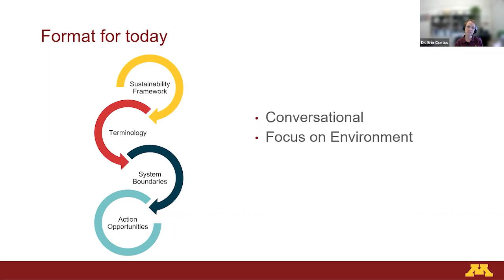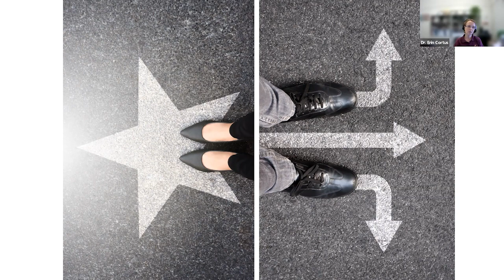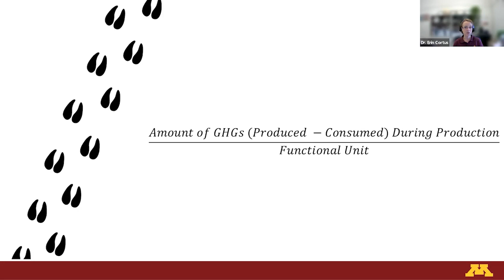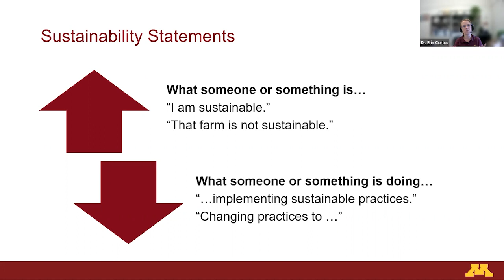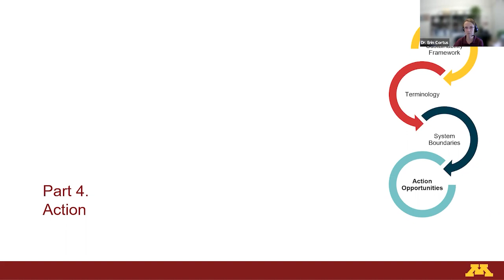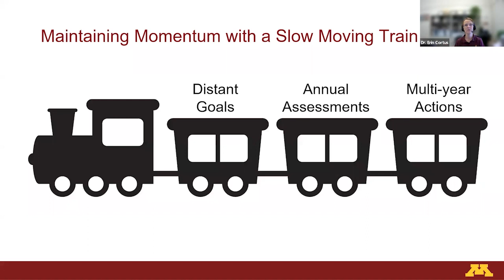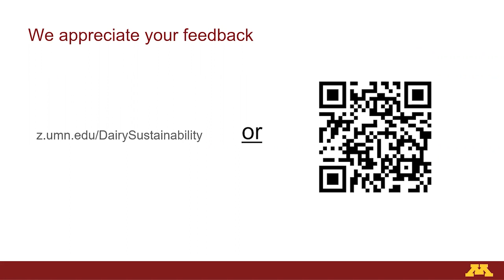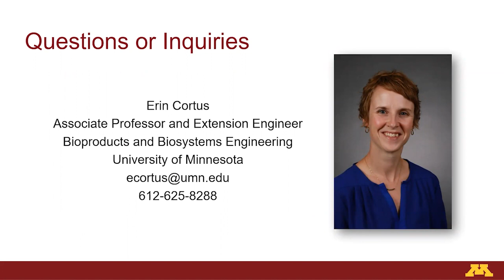Navigating Science and Communication Aspects of Sustainable Dairy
Sustainability goals are fast emerging from industries, companies, and individuals, with varying language and science guiding these goals.

Join Dr. Erin Cortus of the University of Minnesota for our latest webinar! The aim of this presentation is to increase our comfort and confidence in conversations about sustainability, the Net Zero Initiative and general environmental stewardship as it relates to dairy production - both within and external to the dairy industry.